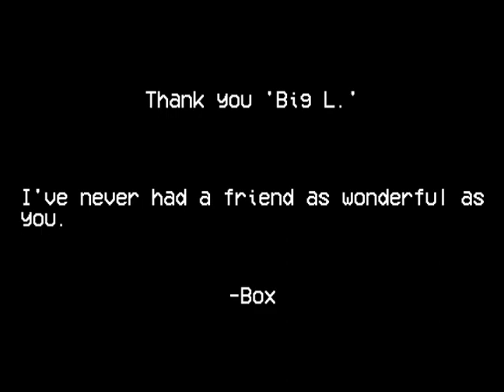The Goose Song (UNFINISHED PILOT)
This was a video I was working on for quite some time. Unfortunately one of the cast member tragically died in a plane related incident. Hopeful I'll be able to make a video detailing this whole affair sooner rather than later but there is a lot of legal stuff happening that makes it very difficult to talk about, especially because the cast member's family is still recovering from their loss and I don't want to do anything that would be untimely  and or disrespectful. I am extremely thankful that the cast member's family gave me their good will to upload this unfinished pilot as it was the last production this particular cast member worked on with me.

My thoughts and prayers go out to this cast member's family. -Bäks Perədäks

0:00 This is Not Effortless - True Cuckoo

0:06 Space Filler

0:26 This is Not Effortless - True Cuckoo